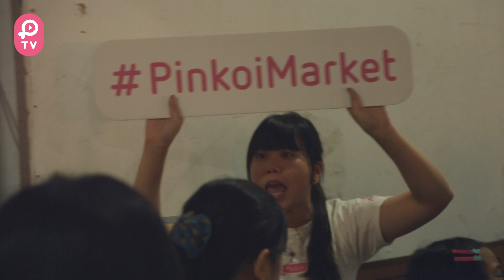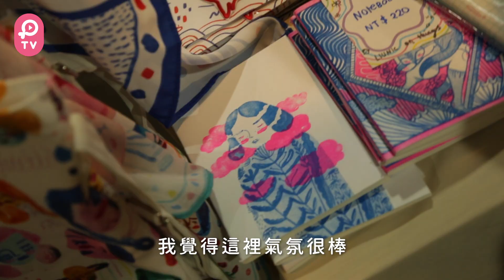2017 Pinkoi Market in Taipei 品品市集・台北聖誕站 - 聽聽設計師分享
集結了亞洲九地 200 個設計品牌的 Pinkoi 聖誕市集，現場充斥著豐沛的設計能量，以及各種聖誕禮物巧思。不只是市集，還有設計師工作坊、Live Painting 、動手做專區、主題畫展等，各式體驗聚集成一場美好市集。

還沒機會參加到的你，我們下一次市集見 : - )